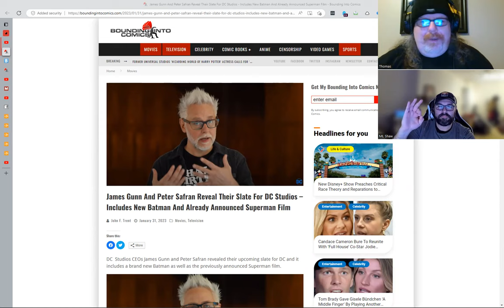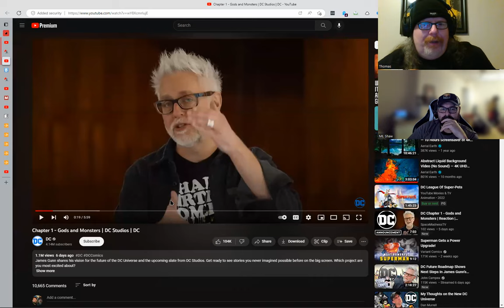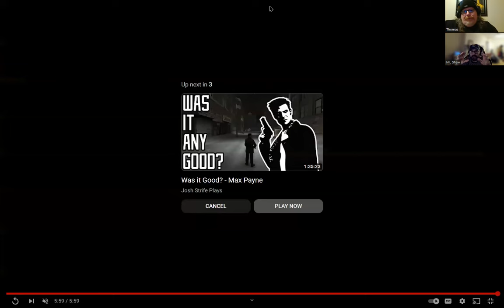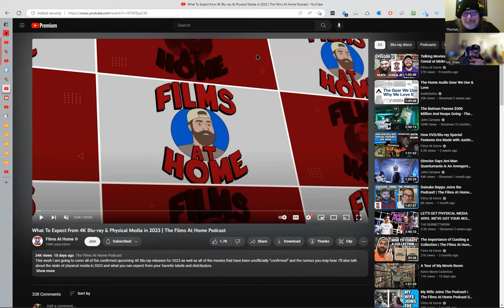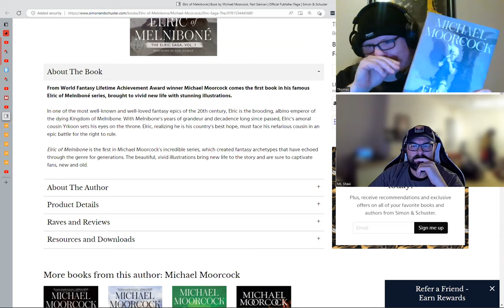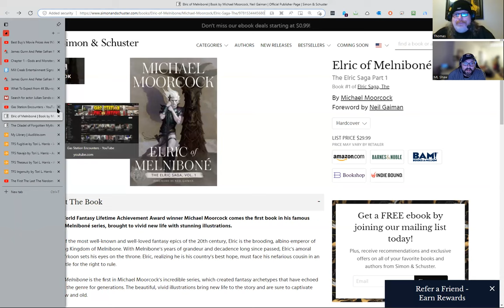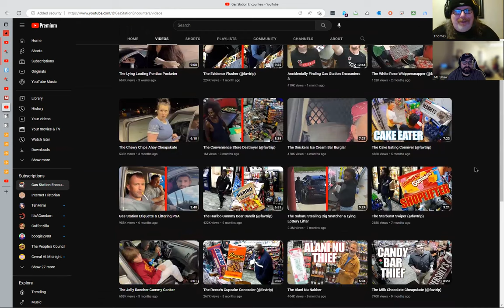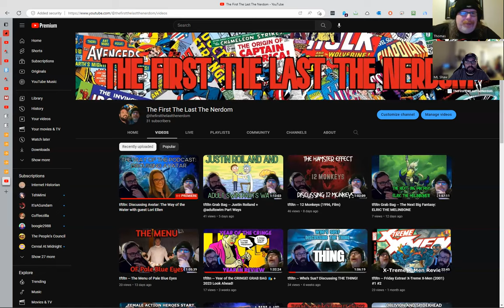tftltn -- Grab Bag James Gunn and His DC NEW world ORDER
James Gunn And Peter Safran Reveal Their Slate For DC Studios - Includes New Batman And Already Announced Superman Film - Bounding Into Comics

Mill Creek Entertainment Signs New Distribution Deal with Disney

What To Expect from 4K Blu-ray & Physical Media in 2023 | The Films At Home Podcast - YouTube

Elric of Melniboné | Book by Michael Moorcock, Neil Gaiman | Official Publisher Page | Simon & Schuster

The Citadel of Forgotten Myths | Book by Michael Moorcock | Official Publisher Page | Simon & Schuster

TFS Fugitive by Tori L. Harris - Audiobook - Audible.com

TFS Navajo by Tori L. Harris - Audiobook - Audible.com

TFS Theseus by Tori L. Harris - Audiobook - Audible.com

TFS Ingenuity by Tori L. Harris - Audiobook - Audible.com